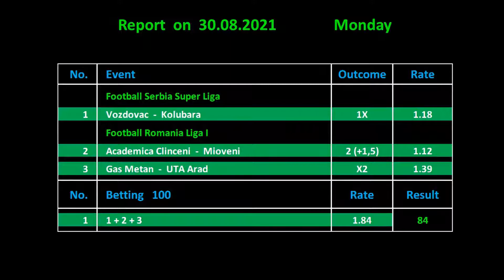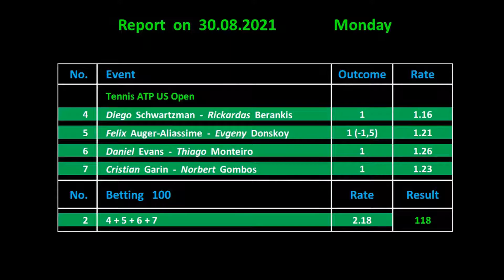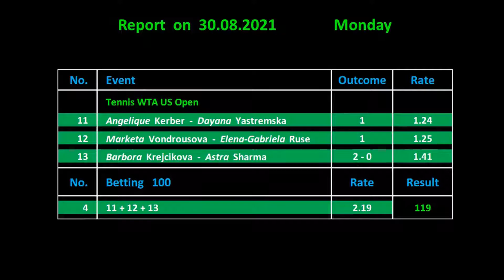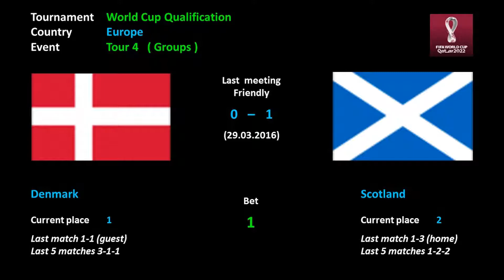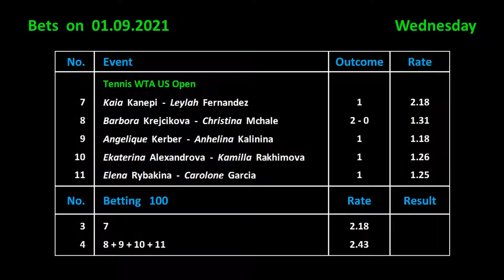Betting on 01.09.2021 / ставки на 01.09.2021